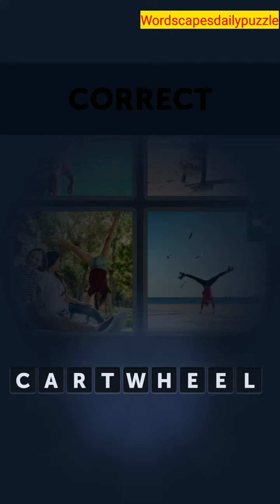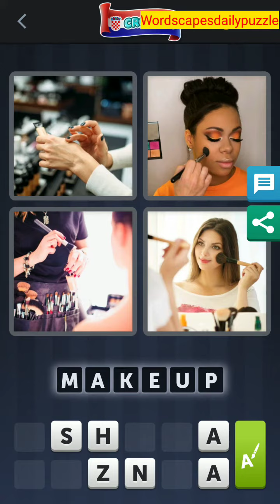4 Pics 1 Word Daily Bonus Puzzle July 18 2020 Answers